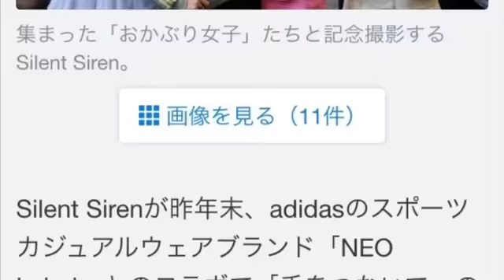サイサイ、Silent Siren、、すぅ、ひなんちゅ、渋谷で【おかぶり女子】を猛アピール。アルバムもね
Silent Siren、渋谷でアルバム発表！
メンバー全員が読者モデル出身の4人組ガールズバンド・Silent Siren（通称サイサイ）が25日、東京・渋谷マルイシティできょう発売の3rdアルバム『サイレントサイレン』リリース記念イベントを行った。

【写真】イベントには“おかぶり女子”たちが集結

　イベントには、メンバーのすぅ（Vo＆G）が発信したという洋服のフードを被った“おかぶり女子”たちが集結。メンバーたちは「流行っている！」と歓喜し「“おかぶり女子”で流行語大賞を目指したい」と目を輝かせた。

　“おかぶり女子”とは、今年1月にすぅが「今日はadidas NEOの撮影でした おかぶり女子（フードかぶっちゃう系）がくるらしい」とツイートしたことをきっかけに誕生。すぅは「フードに守られている感じが、守ってあげたくなる感じでかわいいし、暖かいです」とポイントを紹介。

　メンバー全員が「おかぶり男子もいい」と声をそろえ、ひなんちゅ（Dr）は「フードの大きさも重要です。サイサイでプロデュースしたい！」と意気込んでいた。
【Silent Siren】3rd Album「サイレントサイレン」Trailer

音楽ナタリーより引用